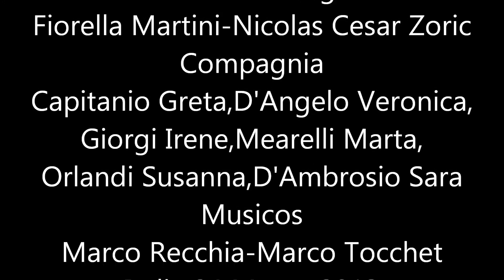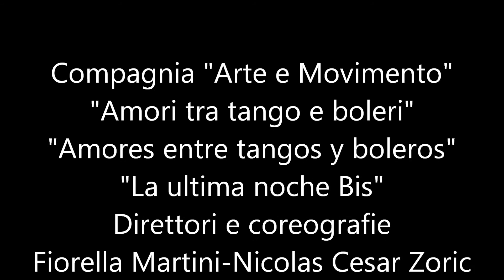Compagnia "Arte e Movimento" "Amores entre tangos y boleros" "La ultima noche bis"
Compagnia "Arte e Movimento"
"Amori tra tango e boleri"
"Amores entre tangos y boleros"
"La ultima noche bis"
Direttori e coreografie
Fiorella Martini-Nicolas Cesar Zoric
Compagnia
Capitanio Greta,D'Angelo Veronica,
Giorgi Irene,Mearelli Marta,
Orlandi Susanna,D'Ambrosio Sara
Musicos
Marco Recchia-Marco Tocchet
Italia 24 Marzo 2013